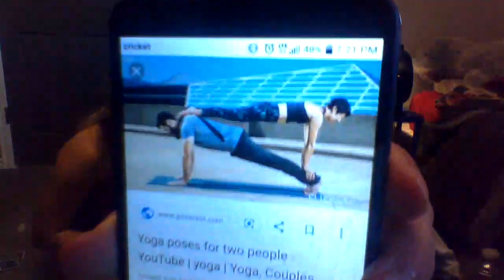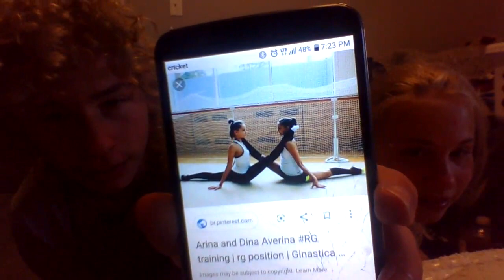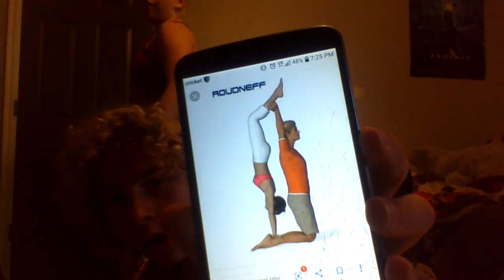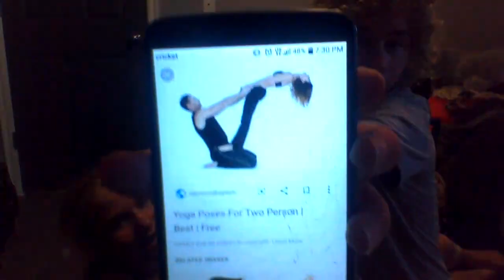YOGA CHALLENGE!!! (FUNNY EDITION MUST WATCH)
We decided to do the yoga challenge cause we were bored!
Me and my sister had Alfredo noodles for dinner so we farted a lot.
FUNNY MUST WATCH TO THE END!!!